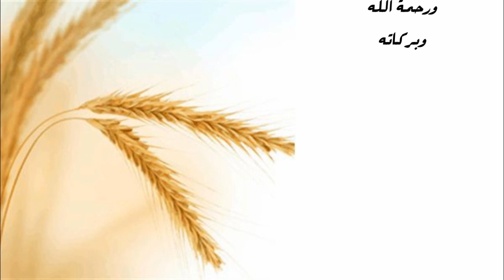هل ما زلت قلقاً على رزقك ؟- بالسوسية الامازيغية- الاستاذ مصطفى الهلالي